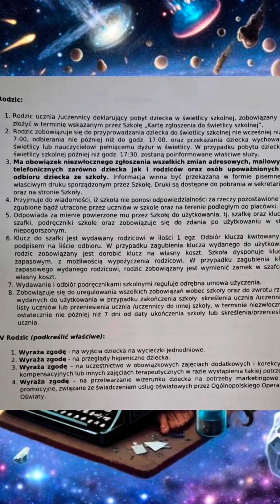СОВЕТ 2 . Обязательно везде смотрите, что подписываете… не ставьте подпись автоматом …